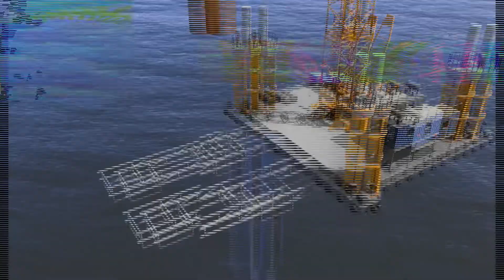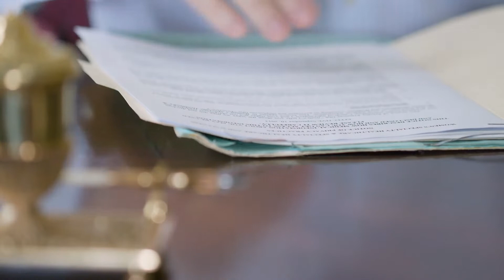China Built World's Longest Sea Bridge Only To Abandon It!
In this video, we'll tell the story of the world's longest sea bridge, which China built only to abandon it.

The bridge was originally intended to connect the cities of Qingdao in eastern China and Dalian in northeastern China, but construction was halted in 2013 after just two years due to funding and technical problems. The bridge was finally abandoned in early 2016, with only a few scraps of metal remaining.

This fascinating story is a great example of how projects that seem impossible can sometimes be completed if the right people are passionate about them. Watch the video to learn more about this amazing feat of engineering and see if you can guess the ending!